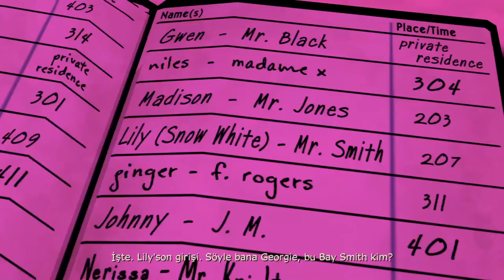KÜÇÜK KÖPEKCİK - CHAPTER 2 / PART #2